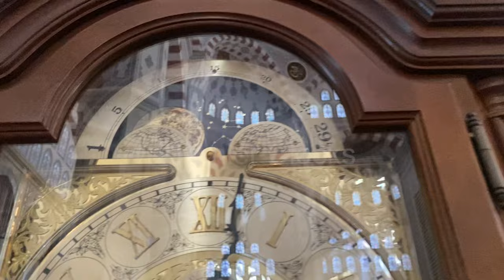Hermle Grandfather Clock with Tubular Chimes at Premier Clocks